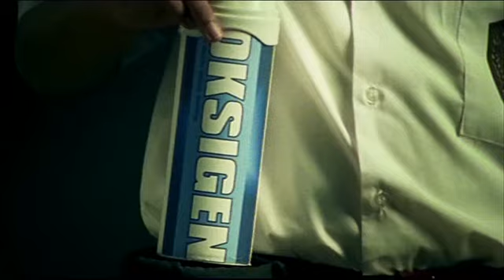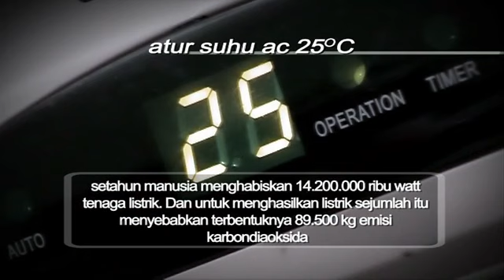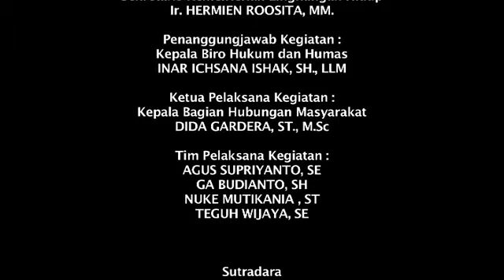Kekayaan Hayati Indonesia_Papua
TVP METROTV 2012 Kekayaan Hayati Indonesia Episode Buah Merah, Wamena, Papua